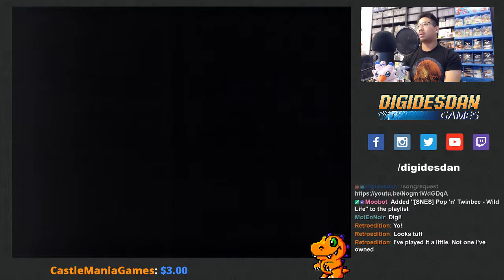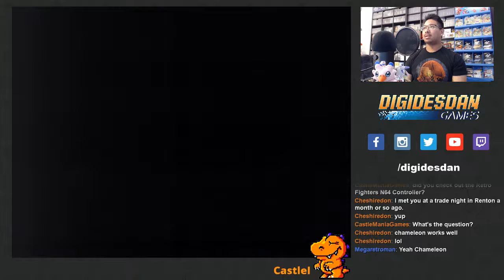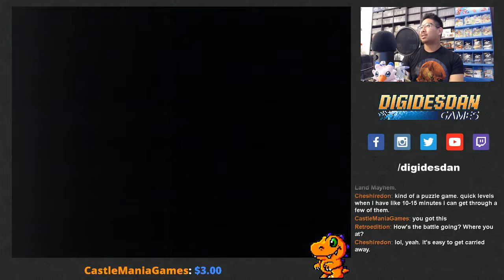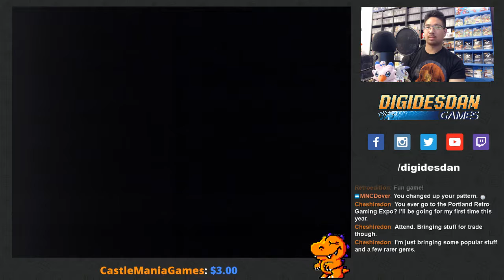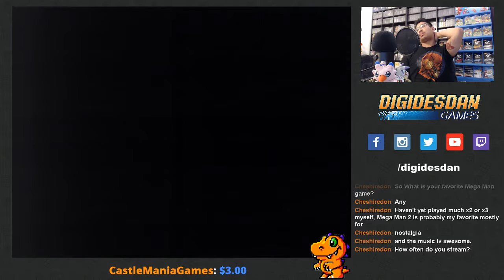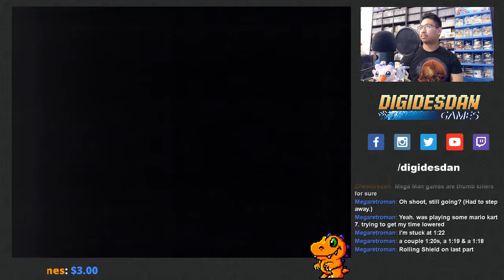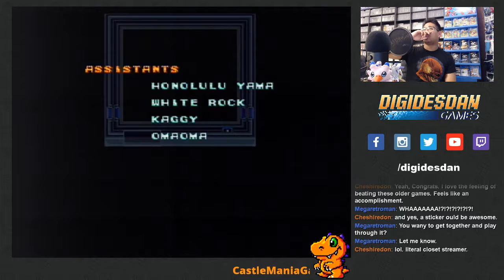Going Digital w/ Digidesdan: Mega Man X Part 2! Time To Finish...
Time to beat the third game on Going Digital! I spend lots of time struggling with Sigma...Bear with me and I swear to you, it ends well :) -- Watch live